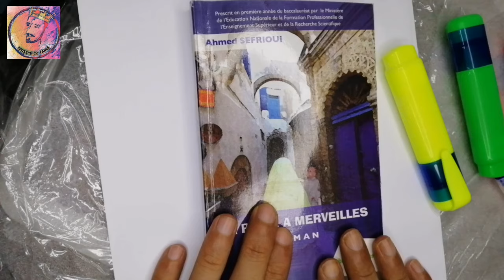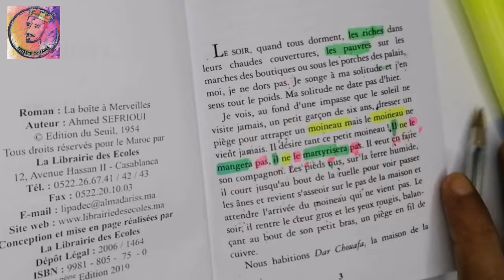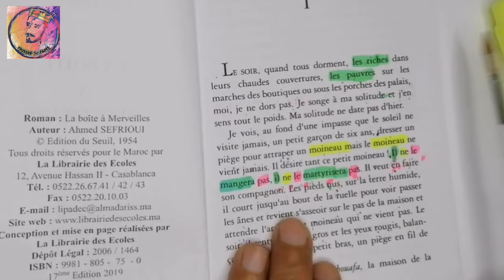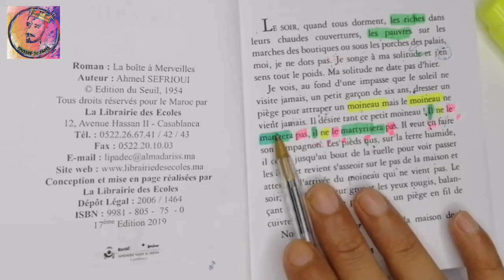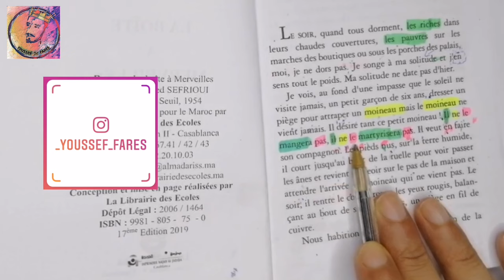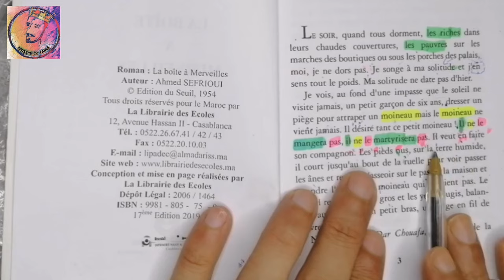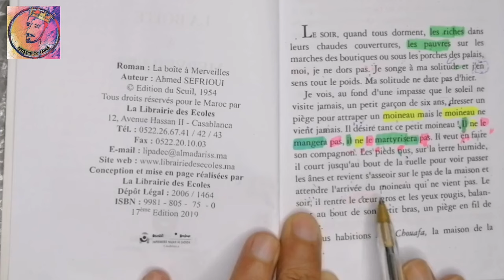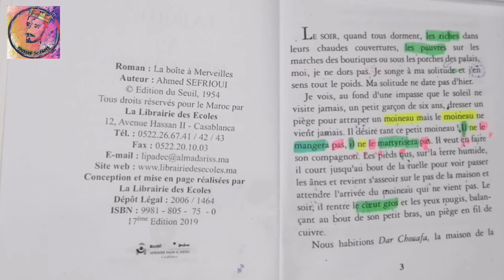La boîte à merveilles | chapitre 1 | page 3 | 1BAC || شرح بالدارجة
سلسلة شرح رواية La boîte à Merveilles
لتلاميذ الأولى بكالوريا
لا تنسى الإشتراك ليصلك كل جديد